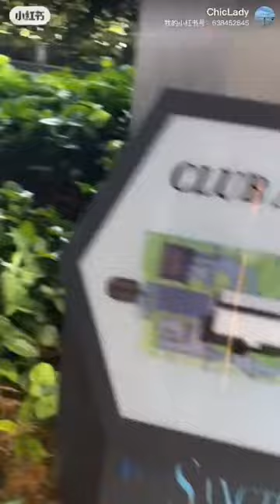Eco Sanctuary for rent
Experience the ultimate in comfort and convenience with our 2 bedroom unit with 1 study room and 2 bathrooms available for rent.

This high floor unit offers an unblocked view, with good ventilation and sunlight. With a study room included, this corner unit is perfect for those who work from home. Enjoy a bright and airy space, with no afternoon sun to interrupt your day.

Previously maintained by its owner, this unit is in excellent condition, making it a great choice for those who want a well-maintained living space.
Located just minutes away from supermarkets like Cold Storage and FairPrice, you can enjoy the convenience of shopping for your daily essentials. Commuting is easy with a bus stop just a short walk away, with bus services 966, 971, 973 taking you to wet markets, HillV2 Mall, Bukit Panjang Plaza, and Hillion Mall.

Don't miss this opportunity to live in one of the most sought-after locations in Bukit Panjang. Schedule an exclusive viewing with Jennifer Zhou at 96936927 before it's taken. We look forward to welcoming you to Eco Sanctuary!